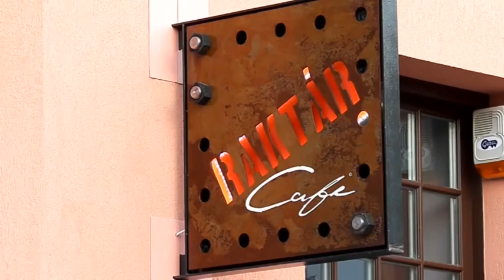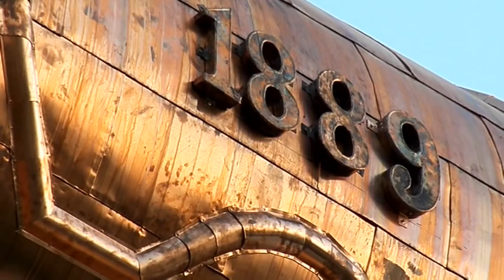Tornyai János Kulturális Városnegyed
2012 szeptember 1-jén délelőtt átadták a hódmezővásárhelyi Tornyai János Kulturális Városnegyedet.